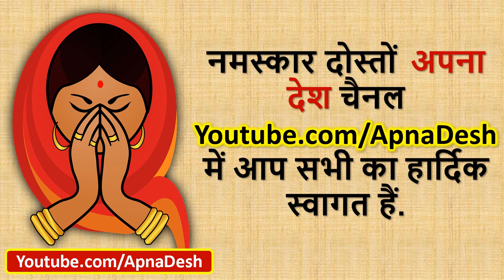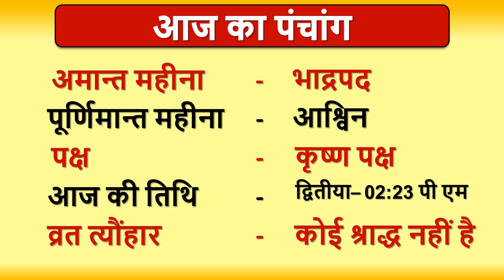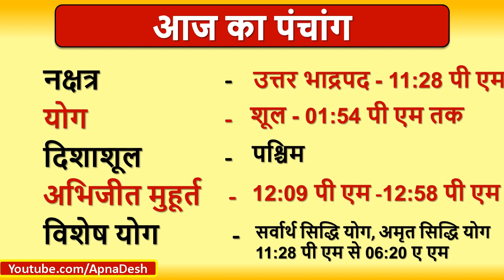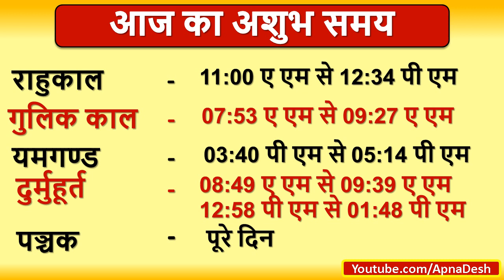Aaj ka Panchang, Choghadiya, Shubh Muhurat Aaj ki Tithi in hindi 04 September 2020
Aaj ka Panchang, Choghadiya, Shubh Muhurat Aaj ki Tithi in hindi 04 September 2020 । जानिये आज के शुभ मुहूर्त का समय और तिथि । शुभ मुहूर्त । AajKaPanchang। AajKiTithi । choghadiya | dainikpanchang। Panchang। पंचांग । Rahukaal। Tithi। Aaj ka choghadiya in hindi । FridayPanchang।पंचांग

TEACHERS DAY Pop Up Cards | TEACHERS DAY Card Making Ideas for Kids
शिक्षक दिवस पर हिन्दी कविता | Teachers Day Hindi Poem | 5 September 2020

Apna Desh,ApnaDesh,अपना देश,अपनादेश,aaj ka panchang,aaj ka panchang in hindi 2020,aaj ka choghadiya in hindi,aaj